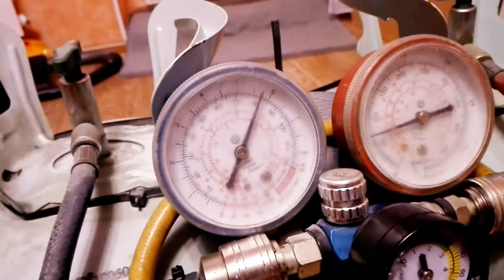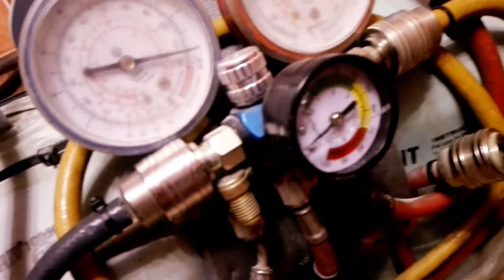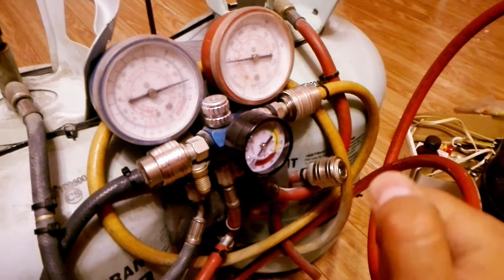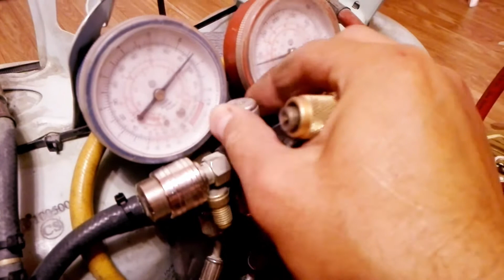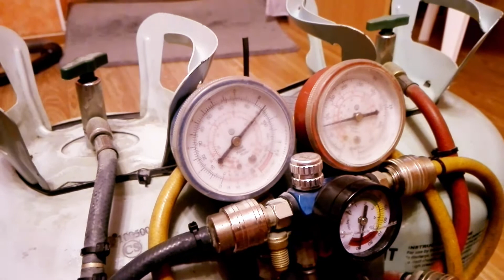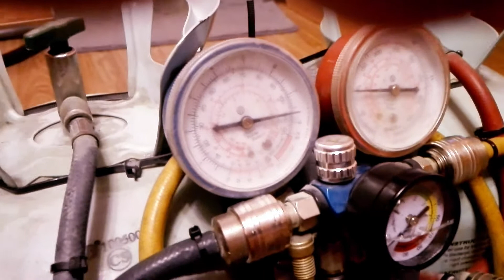Адский агрегат дома ! смотрим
Компрессор от бытового кондиционера и рессиверы из под баллонов для фреона с поступательным редуктором по потоку